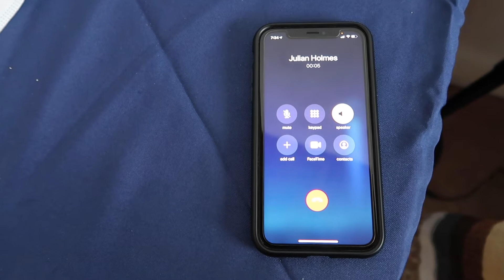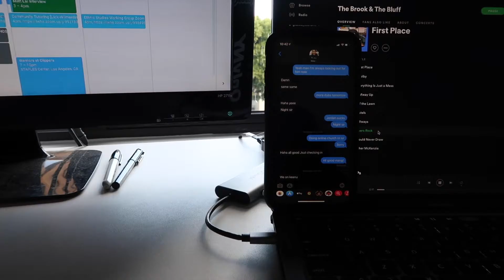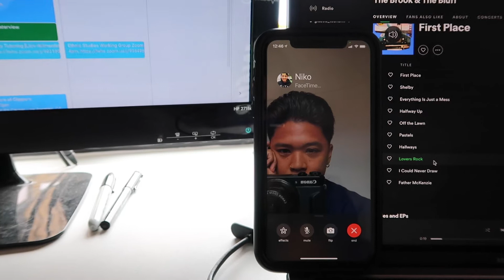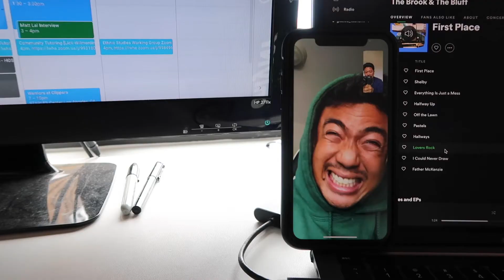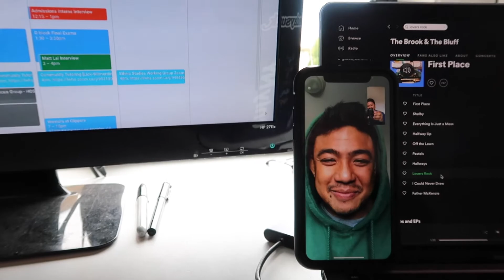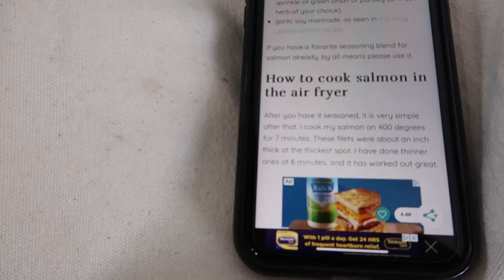500 subs - a day in my life pt. 2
Here is a lil day in my life. I hope you all continue to stay safe and make time for the things, people, and passions that you love.

Song: "Chill Lo-fi Hip-Hop Beats FREE | Lofi Hip Hop Chillhop Music Mix | GEMN"

With love,
Yanni